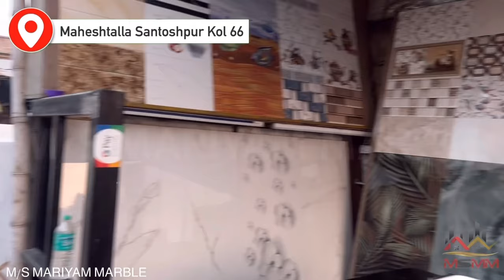Wholesale Marbles Tiles In Kolkata West Bengal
🔰 ᴍ/s ᴍᴀʀɪʏᴀᴍ ᴍᴀʀʙʟᴇ 🔰

Kolkata MaheshTala Near Santoshpur Railway Station Kol 66